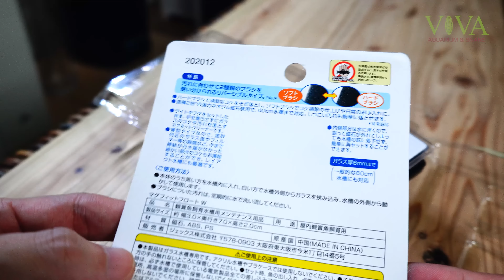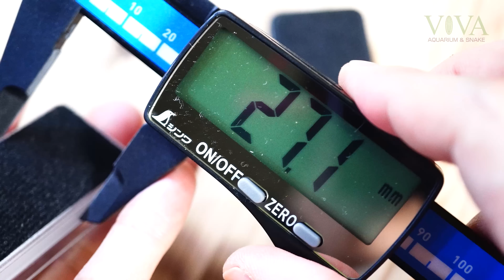新商品GEXマグフィットフロートWの使用レビュー！サイズも良いけど新ブラシの苔取り能力が高い！ アクアリウム 【ビバアクア】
GEXさんの新商品マグフィットフロートWを使ってみました。
幅が広くなって大きな水槽にも使いやすくなったのと、Wのブラシで苔取り能力が高くなりました！

👛 ジェックス マグフィット フロート ROUND

👛 ジェックス マグフィット フロート FLAT

👛 ジェックス マグフィット フロートW

この商品リンクからご購入いただくと、皆さんへの追加負担や商品価格上乗せなどなく、僕の活動を支援いただけます🙏

490円分の価値が見いだせた方は是非✨